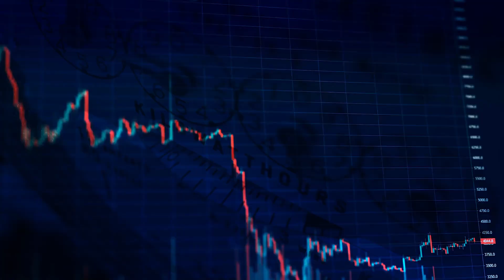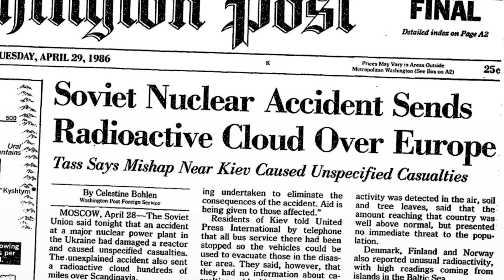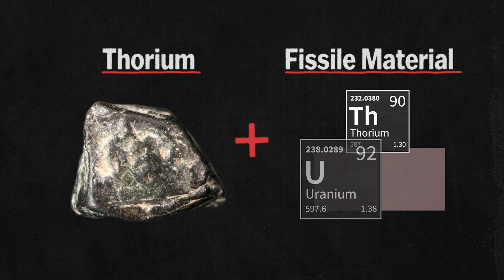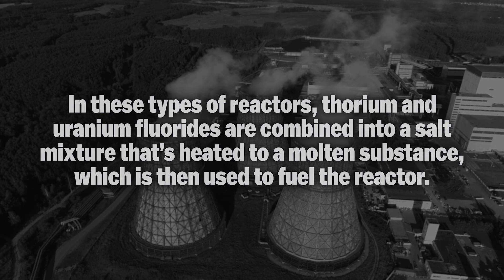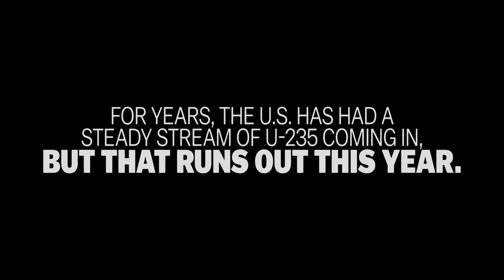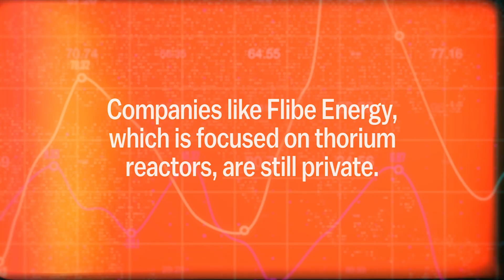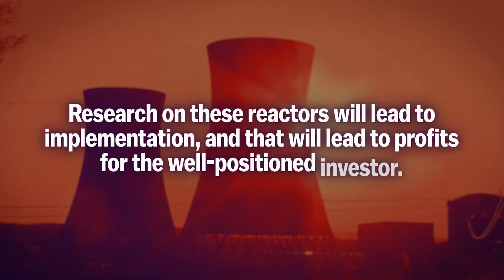Thorium Investing and the Future of Nuclear Energy [Everything You Need to Know]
Let's talk about thorium investing and the future of nuclear energy (everything you need to know). Thorium is currently used in things such as light bulbs and camera lenses. It can create a high-quality refractive glass, and its high melting point can allow ceramics to resist high temperatures. But light bulbs and ceramics aren’t what have the energy industry watching closely...

Heat resistance is.

Thorium’s ultra-high melting point can be useful in more than just ceramics. Heat resistance is something scientists and energy specialists alike have been trying desperately to achieve with nuclear energy.

One of the biggest issues with nuclear plants is the meltdowns that can occur if the uranium is not cooled properly. We saw that tragically exhibited in Japan in 2011, when an earthquake and tsunami caused a series of meltdowns at the Fukushima Daiichi plant. The fact that the only other disaster of that caliber was the 1986 Chernobyl disaster has done little to ease the minds of world governments and energy companies. This simply highlighted the tragedy that can come along with it.

Which is why thorium’s properties have become so coveted. If the material were virtually meltdown-proof, the clean energy possibilities would be endless.

There is only one problem: Thorium is unable to sustain a nuclear reaction on its own. Thorium’s inability to sustain a nuclear chain reaction causes a problem, but it’s not one without a solution.

Learn more about the state of the nuclear industry below!

Bill Gates' Next Big Buyout: The #1 Fuel Company of the New Nuclear Era!